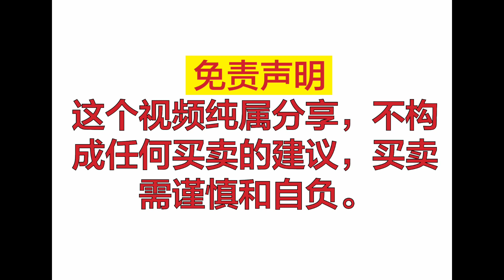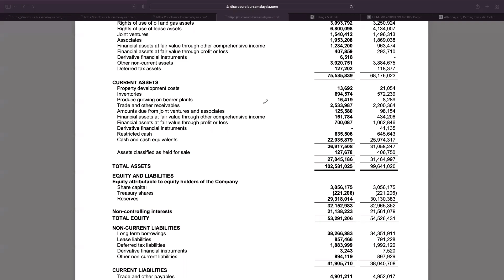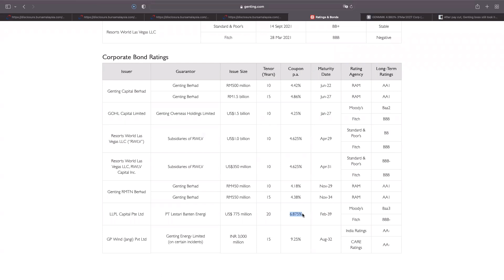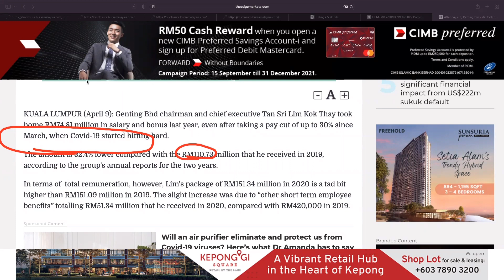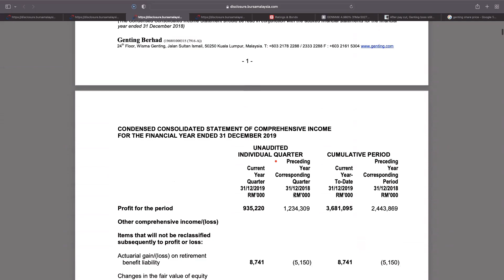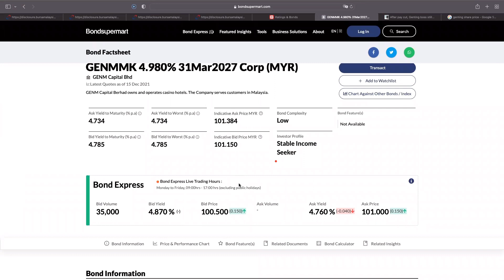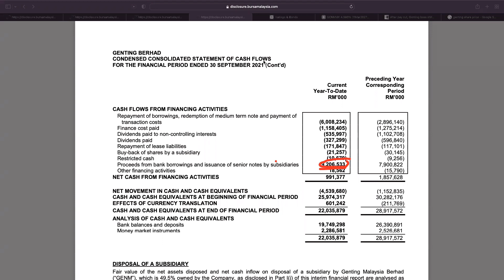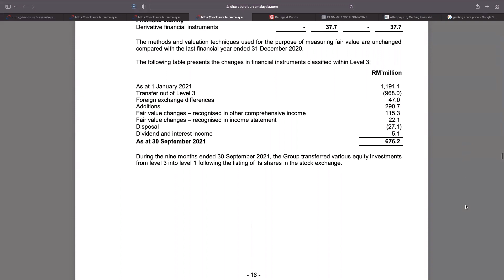(马股)浅谈GENTING BERHAD 云顶BHD